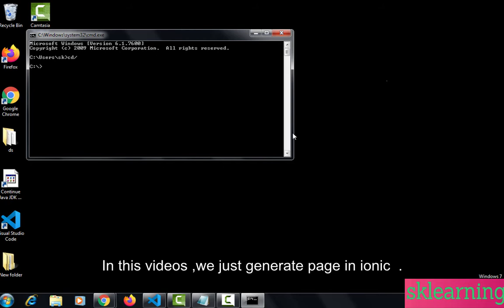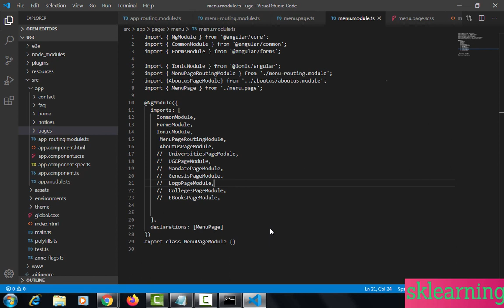How to Create New Page in Ionic.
you can also buy the e-book you can also buy the e-book of Spring Core

Guitar Accessories
Fitness Band
Boat Headphones